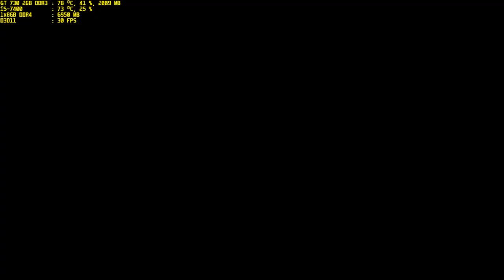postal brain damaged easy gt 730 2gb ddr3 i5-7400 1x8gb ddr4 part 4